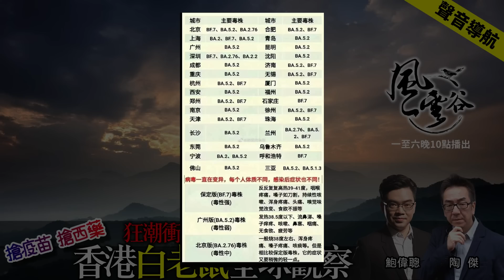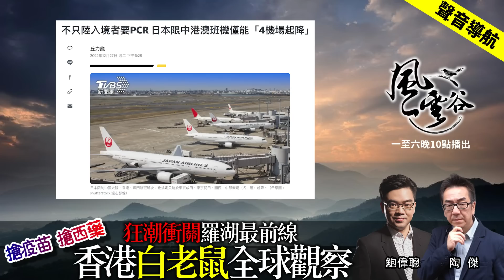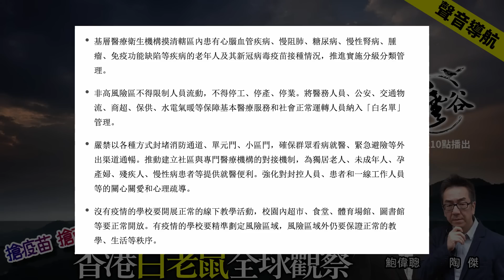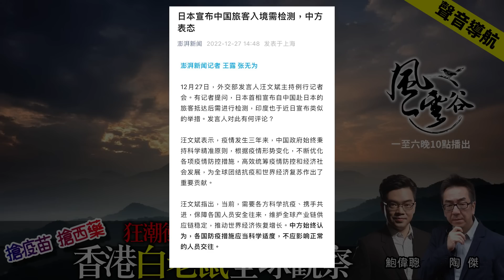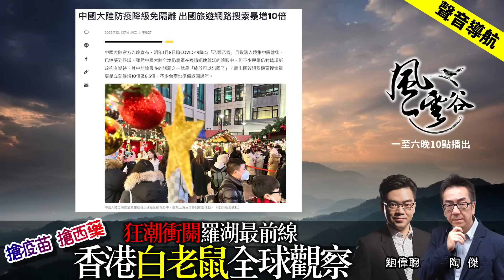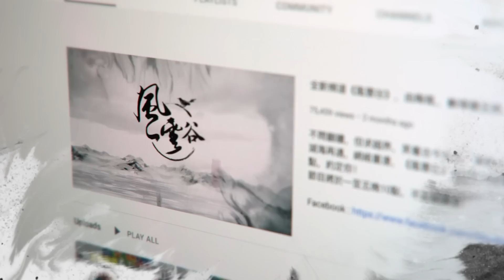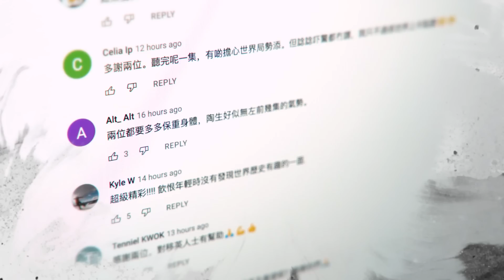Chapter 177: 搶疫苗！搶西藥！中国大陸狂潮衝關羅湖最前線，香港作為全球白老鼠，全球觀察香港會否再次大爆疫及出現病毒新變種！各國隨時對中港澳封關｜風雲谷｜陶傑 鮑偉聰｜2022/12/28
香港時間今晚（2022/12/28）10：00，《風雲谷》直播第177集，講 衝關香港買疫苗和西藥 香港開關白老鼠 全球觀察，請準時收看。